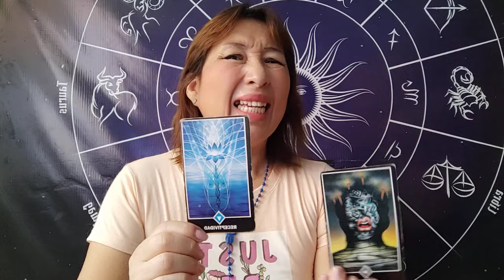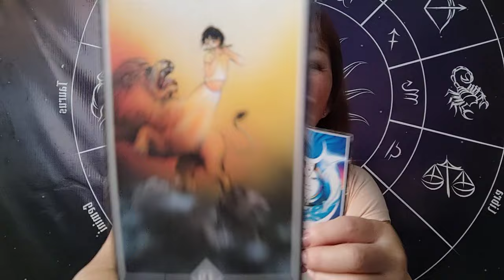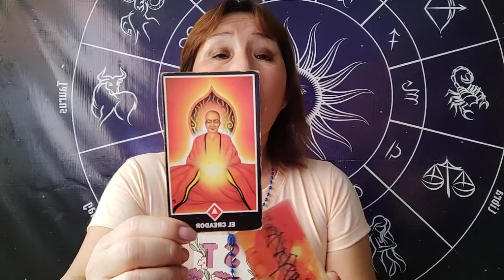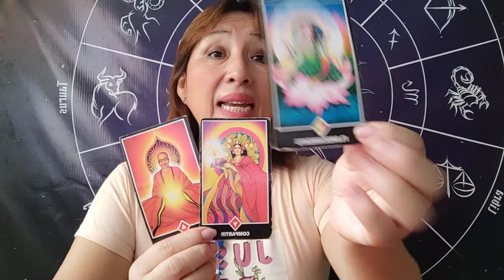HORÓSCOPO DÉ AMATISTA ARIES TAURO GÉMINIS Y CÁNCER 29 ENERO